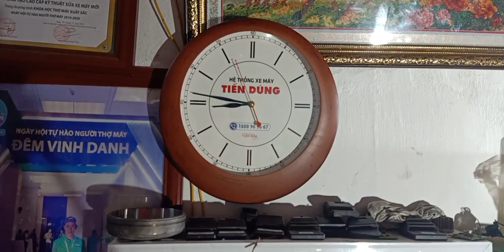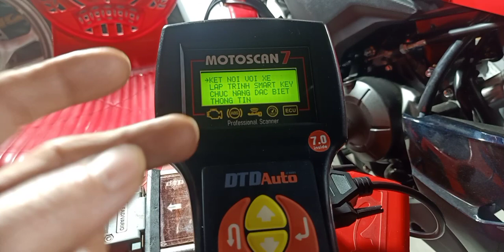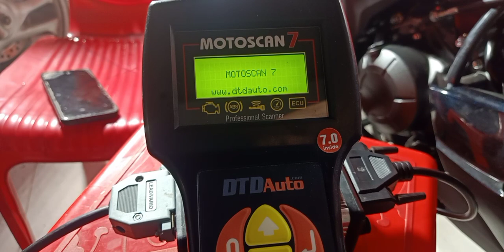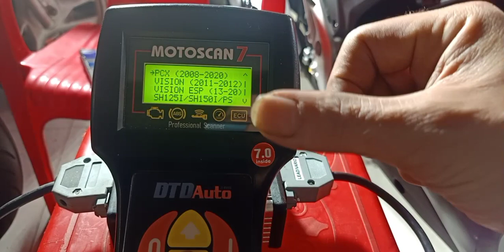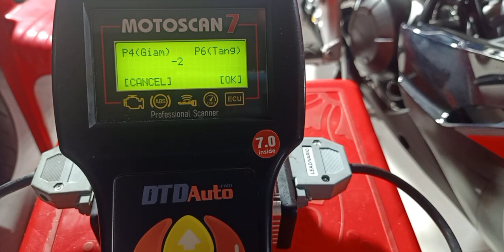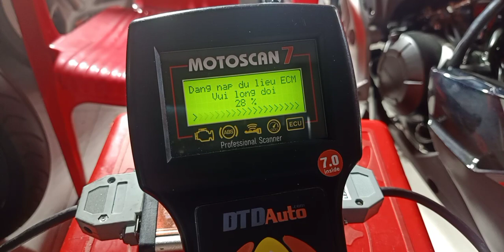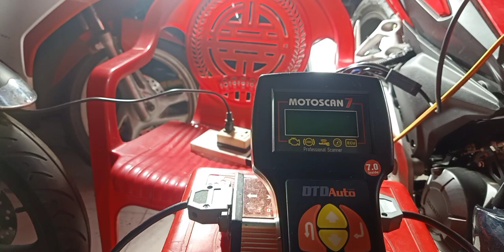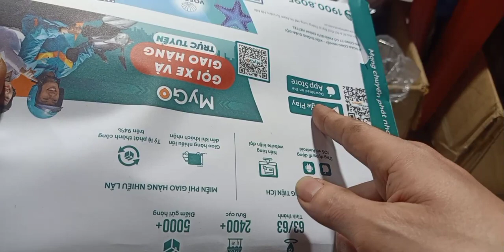Tay Ga Đình Tuấn: MotorsCan và Motorbox mở tua WINNER X